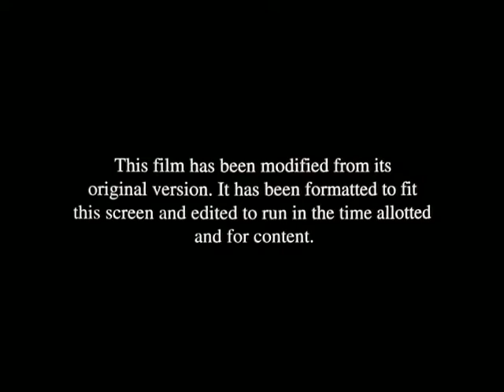Universal Pictures/Dino De Laurentiis Corporation (1981)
From the TV cut of Halloween II (1981), found on the 2021 4K/Blu-ray release.

Logos baby!